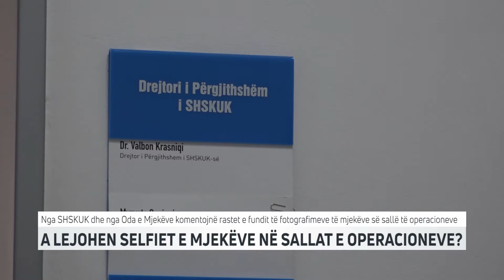A lejohen selfiet e mjekëve në sallat e operacioneve | T7